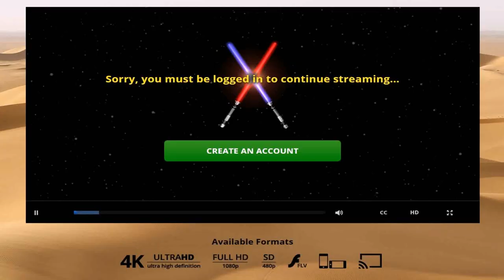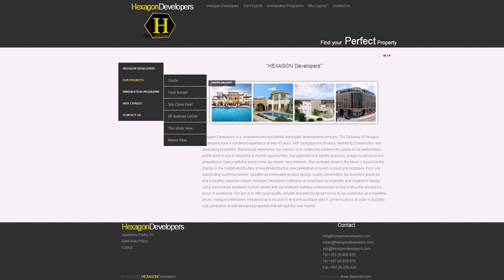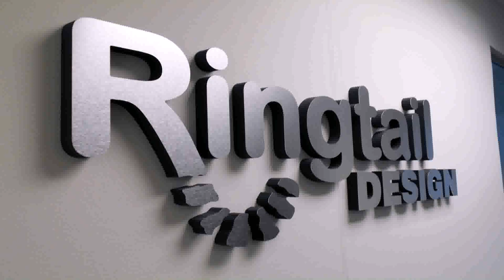Office Space Online Subtitrat (see description)